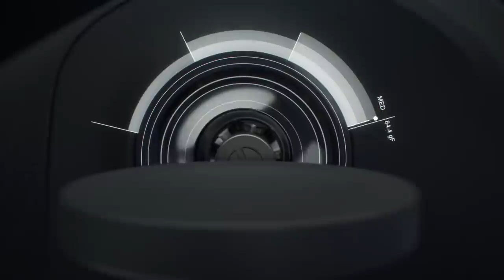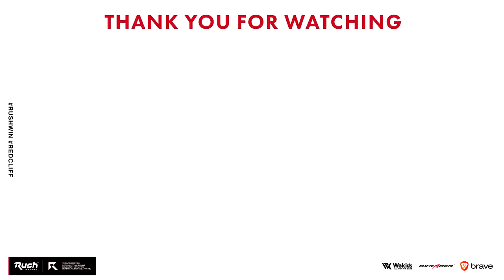手元動画！コントローラ史上最強と言われるコントローラ。【CoD:MW】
Xbox One elite 2